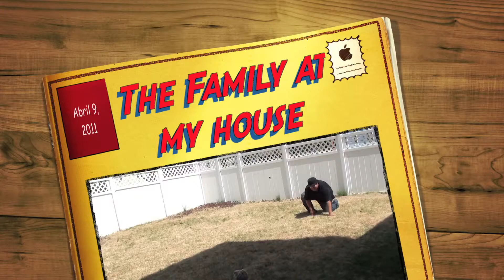La familia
Que bendicion poder tener a mi tia Cony, tia Norma, Tio Angel, Esteban, Tio Santiago y a Lety con nosotros. Los queremos mucho y los esperamos de nuevo.